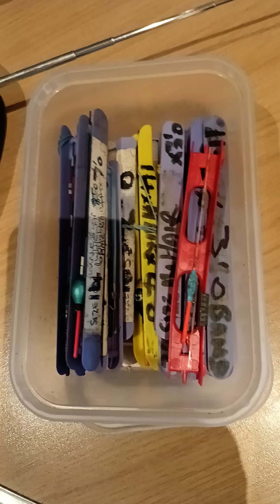Millwoods Wednesday Auction at The Fox and Goose B8 2NB (21/08/2024)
More fishing and collectables for sale with no reserve. More items to come, auction start at 7pm